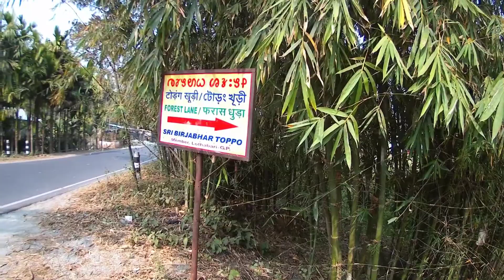Going to Todungkhuri forest basti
In this video you can see Todungkhuri forest basti which is located near forest and elephant dung .